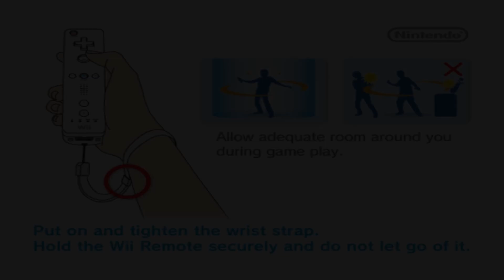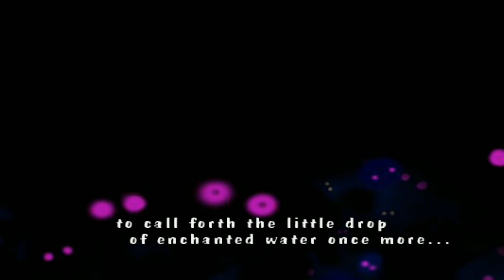Dewy's Adventure | Dolphin Emulator 5.0-10132 [1080p HD] | Nintendo Wii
Dolphin 5.0 (dev build 10132) Dewy's Adventure Nintendo Wii in 1080p HD.

Showing off gameplay of Dewy's Adventure for the Nintendo Wii using the Dolphin Wii / Gamecube emulator for Windows (version 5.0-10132).  With Dolphin you can play the best Wii games, such as Mario Galaxy 1 and 2, The Legend of Zelda: The Twilight Princess, Metroid Prime 3: Corruption, Super Smash Bros. Brawl, Kirby's Return to Dream Land, New Super Mario Bros. Wii, Wii Play, and Mario Kart Wii.